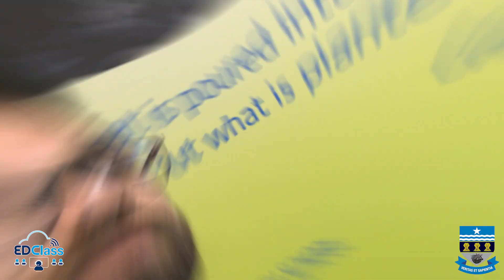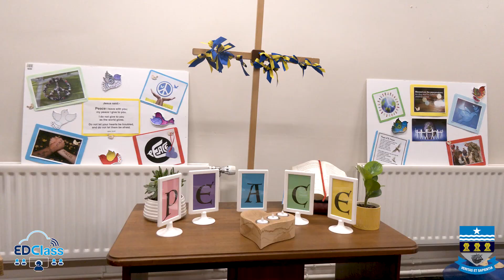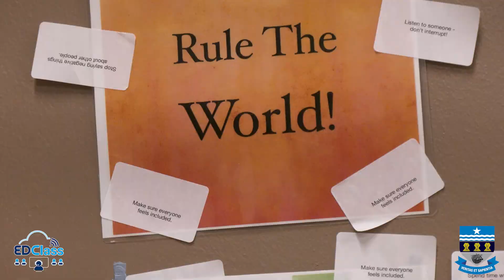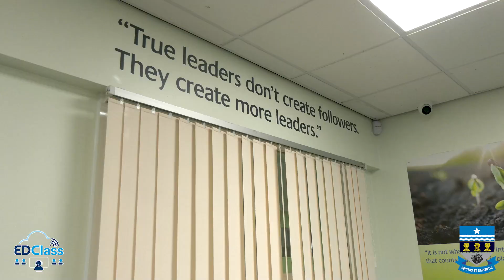Ellesmere Port Catholic High School Testimonial on EDClass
We are excited to share a testimonial from Farhan Patel, the Learning Mentor and Trauma Informed Practice Coordinator at Ellesmere Port Catholic High School, about the outstanding impact of EDClass, our online alternative provision.

Farhan shares an incredible success story that demonstrates the effectiveness of EDClass.

The Online Alternative Provision platform has been instrumental in successfully reintegrating students who have faced persistent absences from Ellesmere Port Catholic High School. By utilising EDClass in internal exclusion rooms, students can access bespoke learning pathways that specifically address their unique needs, facilitating their smooth transition back into mainstream classrooms.

He highlights a school refuser who had not attended school since year 7. Thanks to the support provided by EDClass, this student has not only taken important steps to overcome their challenges but has also started attending school for career advice appointments, paving the way for a brighter future.

To learn more about EDClass and how it can transform education in your school, visit our For inquiries, feel free to reach out to us via email at or call us on 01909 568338.